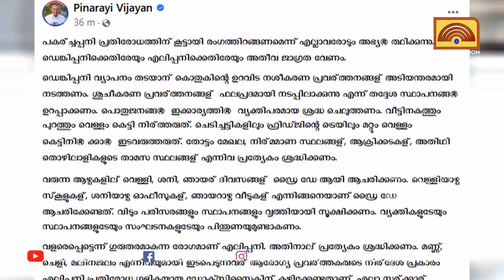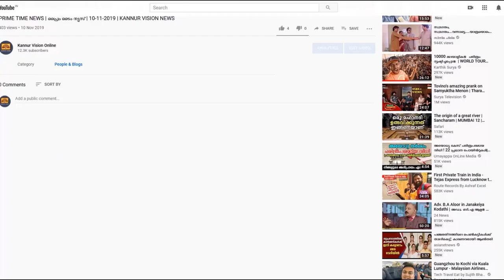പകർച്ചപ്പനി പ്രതിരോധം: കൂട്ടായി രംഗത്തിറങ്ങണമെന്ന് മുഖ്യമന്ത്രി